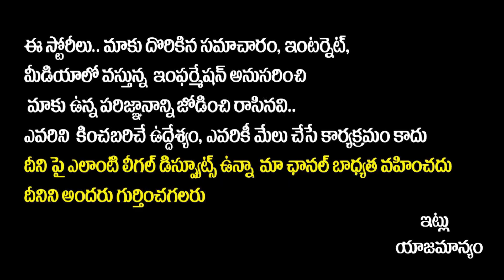Manchu Vishnu Gives Warning To Vishwak Sen || Arjun and Vishwak Sen Issue || Socialpost TV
Hello Friends,